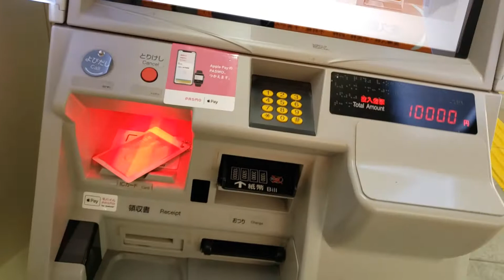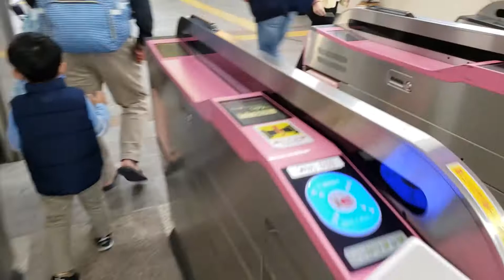[Train] Keisei Electric Railway | Tokyo, Japan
Keisei adalah jalur kereta api perusahaan kereta api swasta Jepang Keisei Electric Railway yang menghubungkan Tokyo dan Narita, Jepang. Ini adalah jalur utama jaringan kereta api Keisei. Dibangun sebagai interurban antara Tokyo dan Narita pada awal abad ke-20, jalur ini telah berfungsi sebagai rute akses utama ke Bandara Internasional Narita sejak 1978.

Kali ini abang naik kereta lokal Keisei line dari Ohanajaya stasion menuju Ueno station. Perjalanan sekitar 15 menit.

Happy watching.,